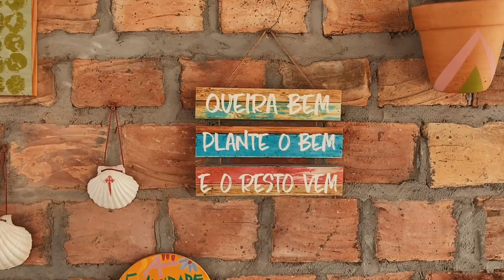Pousada Quintal de Areias em Santo Amaro - MA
Eu amei ter ficado uns dias na Pousada Quintal de Areias em Santo Amaro! O espaço é fabuloso e enorme. Tudo feito com muito bom gosto. Um misto de requinte com simplicidade, do jeito que eu gosto. Uma das coisas que mais amei no chalé foi uma ducha a céu aberto, com vista para as estrelas e total privacidade.

Para fazer sua RESERVA na Pousada Quintal de Areias, clique nesse

😍 GOSTOU DO VÍDEO? Não esqueça de dar seu LIKE 👍, assinar nosso canal, ativar as notificações no sininho 🔔 e deixar um comentário bacana. Respondemos a todos! :)